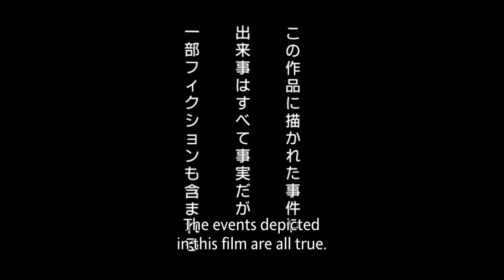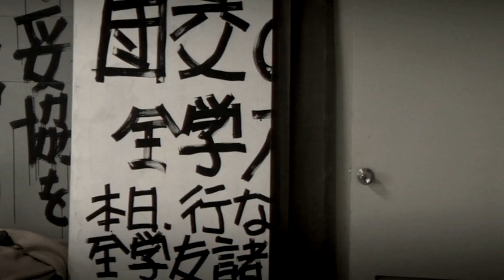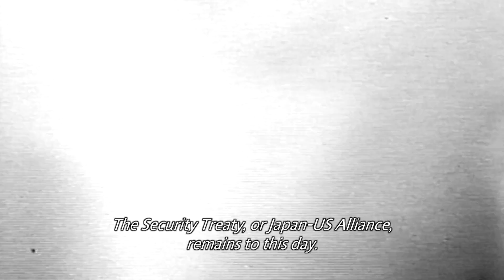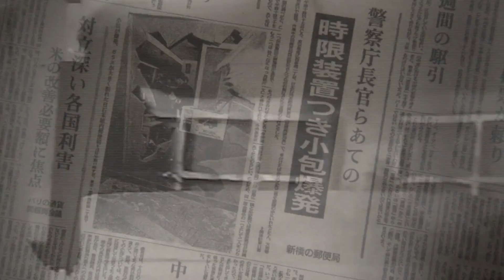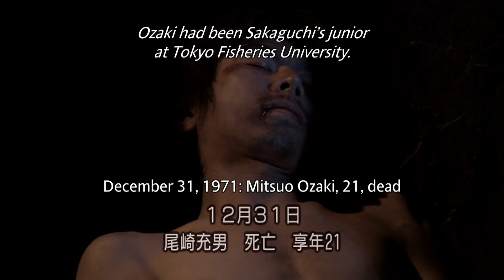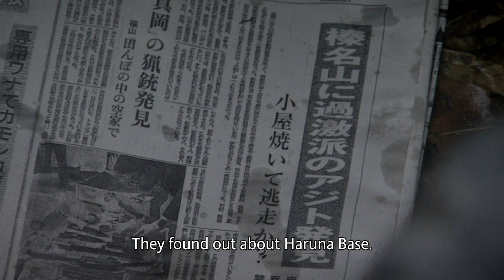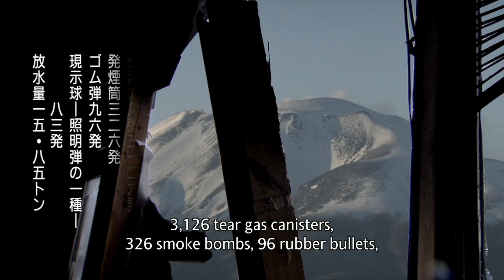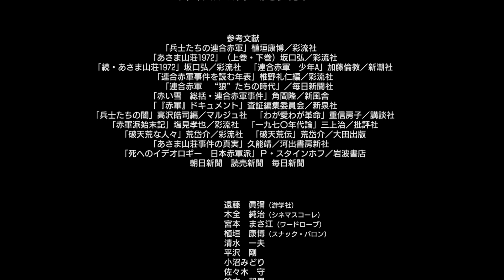United Red Army (2007)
Directed by Kōji Wakamatsu.

Original title: Jitsuroku Rengōsekigun Asama-Sansō e no Dōtei (実録・連合赤軍 あさま山荘への道程)